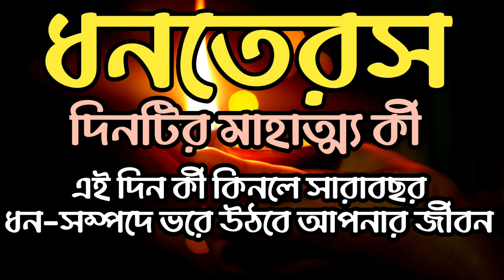২০২১ সালে ধনতেরস কবে ও কখন? জানুন সঠিক নির্ঘণ্ট | এই দিন কী কিনলে ধন-সম্পদে ভরে উঠবে আপনার জীবন?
২০২১ সালে ধনতেরস কবে ও কখন?  জানুন সঠিক নির্ঘণ্ট | এই দিন কী কিনলে ধন-সম্পদে ভরে উঠবে আপনার জীবন?